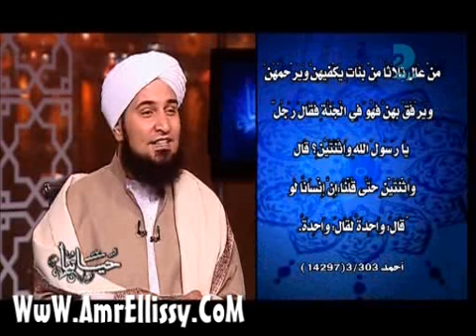عمرو الليثي برنامج حياتنا 23 11 الجزء الثاني